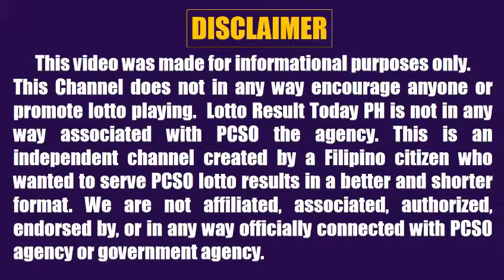Lotto Result Today 5pm September 22, 2023 Swertres Ez2 Pcso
Lotto result today 5pm Draw September 22, 2023 (Friday) The 5pm afternoon draw pcso lotto results today are 3D Lotto (Swertres Result Today) and 2D Lotto (Ez2 Result Today).

0:00 Intro
0:26 3D Result 5pm
0:42 2D Result 5PM